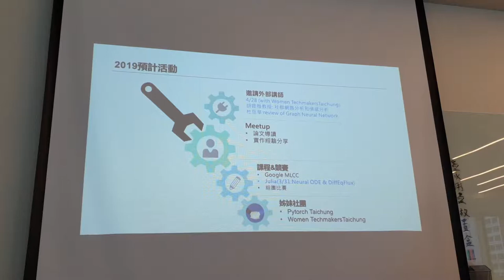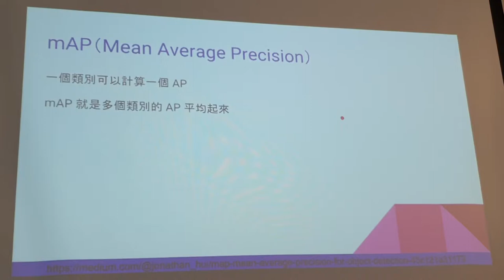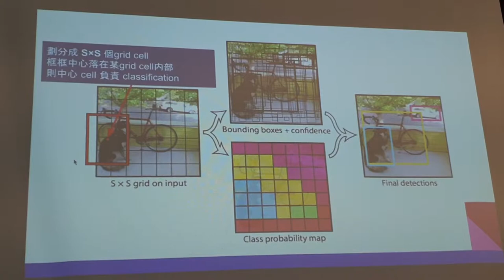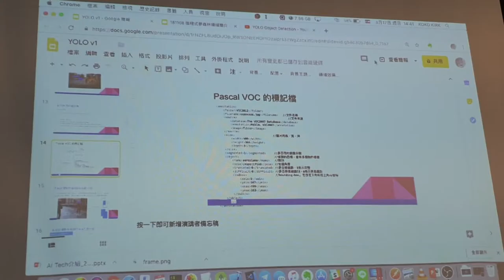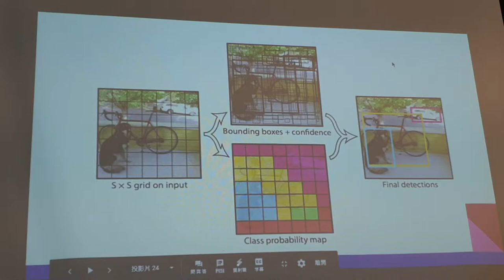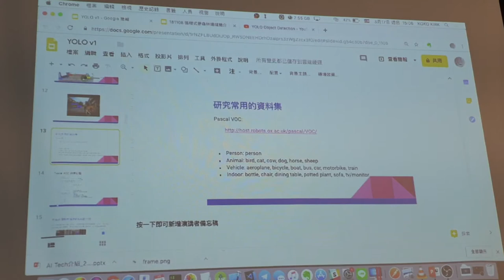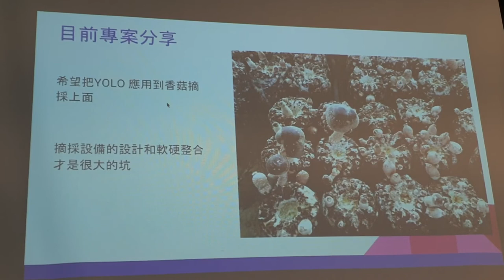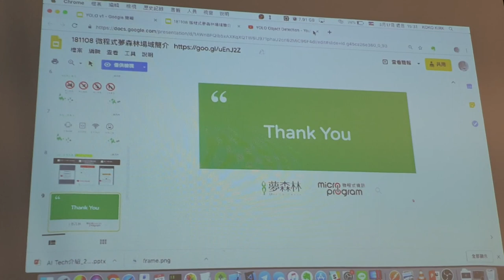[Meetup] YOLOv1 - 柯克 (江雨)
日期：2019/3/17

摘要：
YOLO V1 ( you only look once ) 是一種新的物件偵測的方法。其方法是將檢測目標看作一個回歸問題，定位邊界框 ( bounding box )，並預測該框中類別的概率。 YOLO V1的速度非常的快，基本版上可以達到每秒45幀的速度，也優於 R-CNN，而且較不容易將背景當成預測的目標。 今天就讓我們一起來認識 YOLO V1吧！